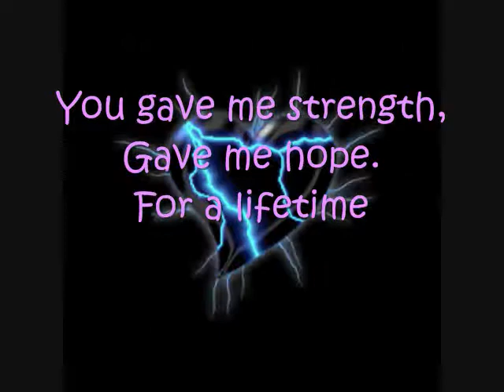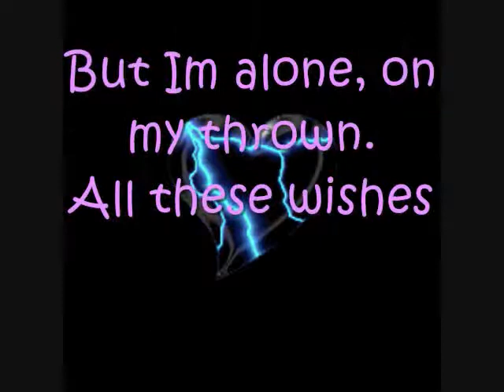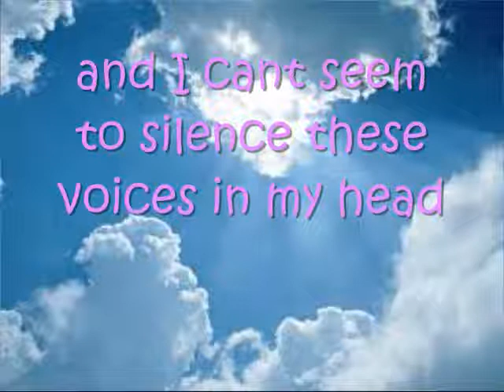Save me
save me lyrics ;D there was alot of effort into this video so dnt hate o_o